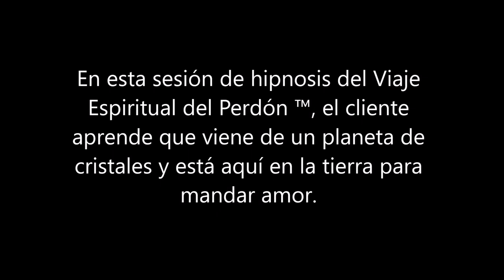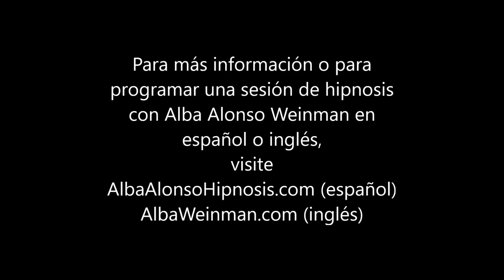221 Alba Weinman - La Energía del Amor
En esta sesión de hipnosis de El Viaje Espiritual del Perdón ™, el cliente aprende que viene de un planeta de cristales y está aquí en la tierra para mandar amor.

Alba Alonso Weinman es una hipnoterapeuta clínica y transpersonal para aquellos en el camino del despertar espiritual y llama a su técnica de hipnosis, el viaje espiritual del perdón ™. Está certificada por el Institute of Interpersonal Hypnotherapy.  Ella comenzó su carrera de hipnosis aprendiendo la técnica de hipnosis de Cannon (QHHT) y también aprendió la hipnoterapia regresiva bajo Aurelio Mejía de Medellín, Colombia.

Para más información o si desea programar una sesión de hipnosis en inglés o español con Alba Weinman en Miami, Florida, visite albaalonsohipnosis.com o albaweinman.com.